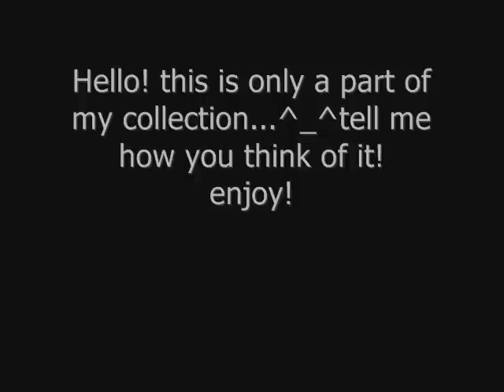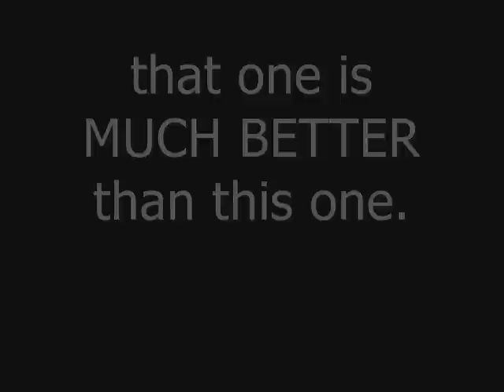the HOTTEST naruto fanart from Japan/Korea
the NEWEST!! you will LOVE it!!!i bet you haven't seen most of them!you will be SOO sorry if you didn't take a look...it's BEAUTIFUL!!
i just love the different style of the koreans...SUPER KAWAII!